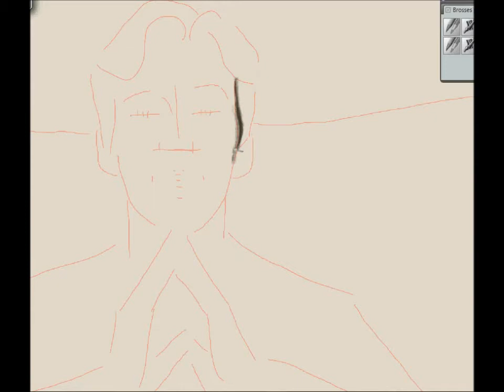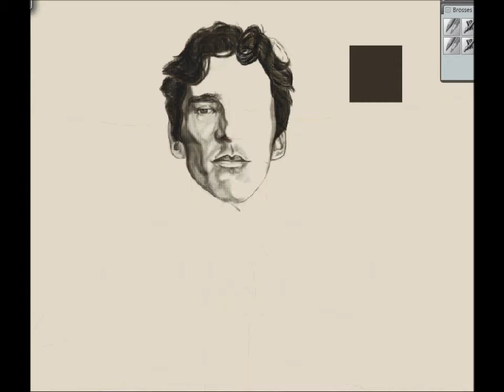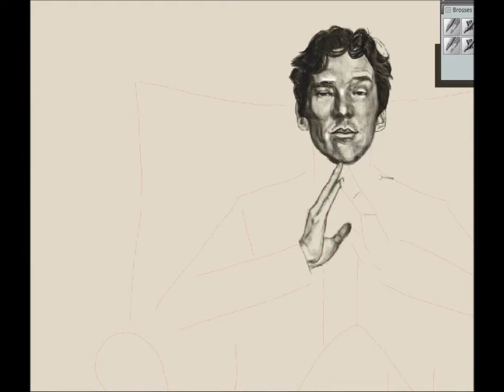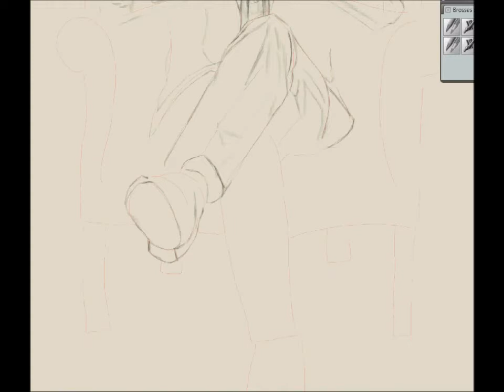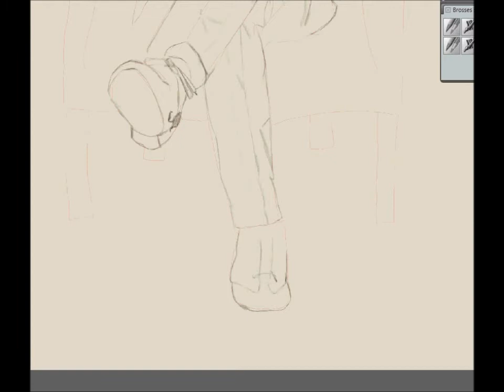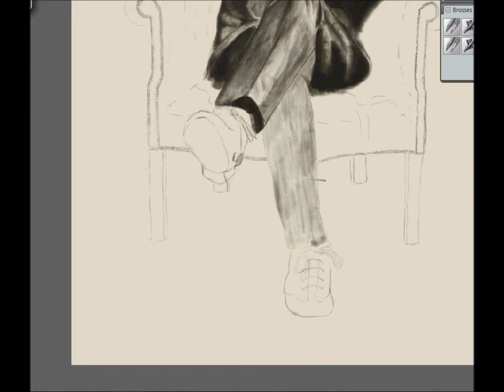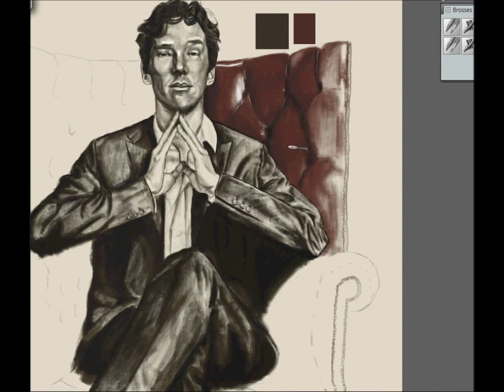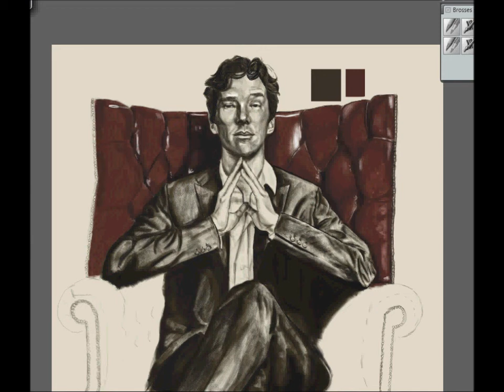Elementary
A new portrait of Benedict Cumberbatch with a kind of Sherlockian pose. Drawn with Corel Painter 12 and the realistic pensil on a painting canvas.
About 7H30 of work...